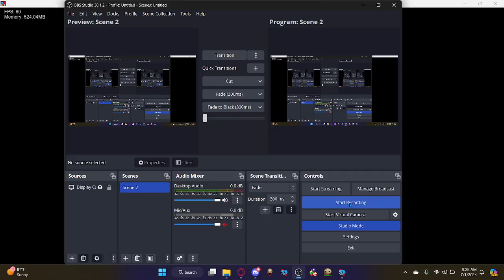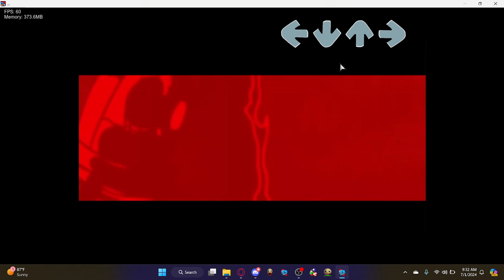FRIDAY NIGHT FUNKIN - TWIDDLEFINGER MOD - TWIDDLEFINGER